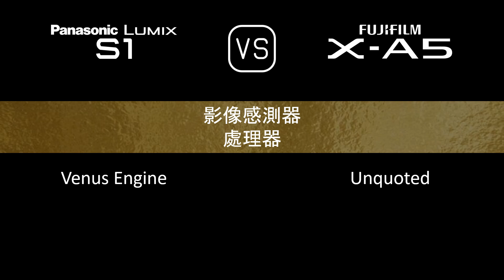Panasonic Lumix S1 與 Fujifilm X-A5 的規格比較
本片是 Panasonic Lumix S1 與 Fujifilm X-A5 的功能概述和規格比較 (comparison of specifications)，希望對您有所啟發。感謝您的支持。

00:24 推出
00:32 機身
00:41 影像感測器
01:05 影像
01:21 光學與對焦
01:50 屏幕
02:10 取景器
02:26 攝影功能
03:27 錄像功能
03:43 儲存
03:47 連接性
04:16 物理特性
04:36 雜項